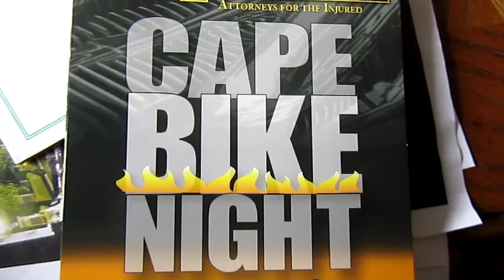04-14-12 Cape Coral Bike Night